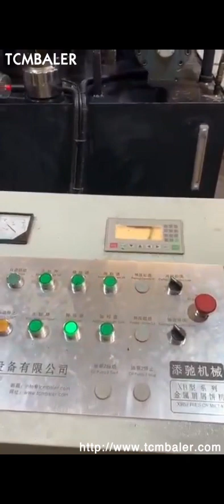metal swarf shredder / briquettes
Metal Canada, Shredding Machines Belgium, Metal swarf recycling. With components such as tin foil, long, swarf and punching waste, the shredded swarf can be extracted, collected, centrifuged, or even briquetted. Metal briquettes are also easy to transport and can free up plenty of storage space, lowering the risk of fire hazard. Swarf Compactors Cyprus, Lubriserv Bahamas, LUBRISERV Swarf Compactors for metal swarf can provide additional revenue from briquettes against loose swarf. Low residual moisture content and reduced freight costs, volume can be reduced to as little as 1, 10. Coolants and cutting oils can be recovered whilst storage and disposal cost can be significantly reduced, alongside a significant lowering of fire and explosion risks. Metal briquettes Ghana, Briquetting machines for metal by Macedonia, Metal briquettes have many advantages, optimized storage and efficient transportation through volume reduction as well as cost, effective further processing. The briquetting process for metal makes it possible to reclaim expensive coolant fluids, flux oil, and emulsions that would otherwise be lost. Metal Swarf Briquetting Press Spain, Chip Briquettes Russian, 2018, 12, 16ECOCUT, TECH Metal Swarf Briquetting Presses offers the benefits of briquetting, like decontaminating the swarf, increasing the scrap value, decrease in workmanship and space requirement with less operating costs compared to rivals. Different capacities and briquette densities are offered depending on the customer requirements. Metal Swarf Prepartion India, compacting briquetting Latvia, 2020, 3, 14Metal Swarf Prepartion chip crushers, swarf shredding machines, chip recycling systems, centrifuge, cleaning and drying, oil separation, and filtration equipment. Large or small systems to suit your requirements. Also available are compacting briquetting machines to keep swarf tidy for removal and packing the swarf. Grinding Swarf Press Greece, RUF Briquetting Systems Mexico, Briquetting metal swarf and recovering cooling lubricants, compact construction savings in logistics and transport etc., Our grinding sludge press forms briquettes from grinding sludge, recovering expensive cooling lubricants, such as oil or emulsion, in the process., Product flyer Briquetting grinding swarf RUF company brochure, Metal Briquetters Finland, Metal Densifiers Kuwait, 2017, 4, 24density briquettes out of loose swarf or metal chips, dust and grinding slurry. The solid welded design with two or three columns allow the machines to be used for con, tinuous heavy duty. A graphic operator panel with visualisation of all process sequences supports manual or auto, Briquetters Iceland, PRAB Chile, Briquettes achieve higher yields in the remelt process. Due to the density of briquettes, less oxidation of the material takes place due to decreased surface area of the material as compared to loose chips. This increases the volume of pure material recovered during the remelt making briquettes more valuable to, Metal Briquetting Slovenia, Metal Briquetting Machines Italy, Machining operations can benefit from briquetting. PRAB Dualpak Briquetters compacts metal chips and swarf into near solids cylindrical briquettes that can be efficiently remelted increasing the value of your scrap. The risk of smoke or fire is greatly reduced because up to 99% of all fluids both hazardous and non, hazardous have been removed. Metal chip briquetter Nauru, Nederman Portugal, Metal briquetting also enables you to reclaim the fluids oil, lubricants and other liquids used in your metalworking processes. RUF offers a number of hydraulically powered metal briquetting systems to meet your specific requirements. Metal chip briquetter Mozambique, Nederman Lebanon, The metal chip briquetter processes short, loose chips from machining of non, ferrous or ferrous metals and cast iron into cylindrical briquettes. Press metal chips into solid briquettes to achieve financial benefits through improved smelting and simpler waste management Recycling system of swarf processing The metal chip briquetter processes short, loose chips from machining of non, ferrous or ferrous metals